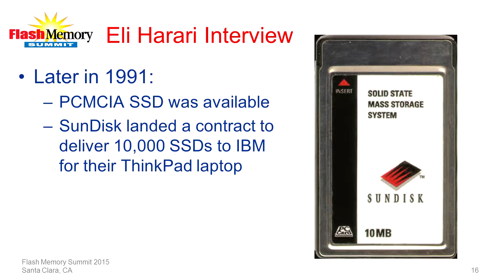IBM Purchases the First SSDs and Then....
Eli Harari talks about SanDisk's sale of 10,000 of their first solid state disk drives to IBM and what happened after IBM said they were cancelling their purchase order; an action that could have meant the end of SanDisk.